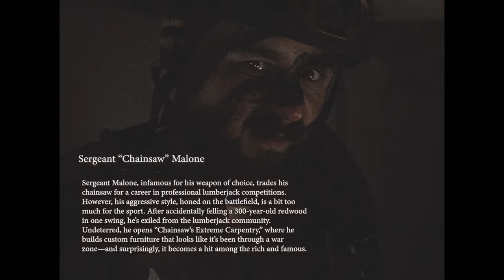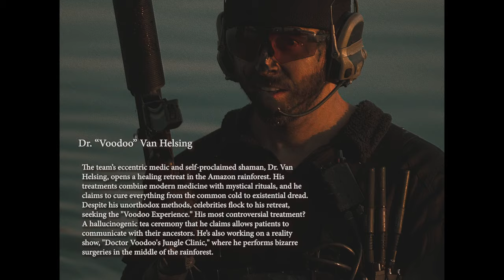Delta Force Loses Boat, Completes Dangerous Rescue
We Performed a Massive Stunt in Full Chuck Norris,  Delta Force Gear & Rode a Boat out the Back of a Plane: All for the Veteran Community

👉Want to come jump with us & join the VetBoogie Team?

What is the VetBoogie?
The VetBoogie is more than just a skydiving event; it’s a gathering dedicated to fostering a sense of community among those who have served.
Last year, we had the honor of hosting 55 veterans and active service members for a full day of skydiving. This year, we’re expanding the event to two days, allowing even more participants to experience the thrill of skydiving.